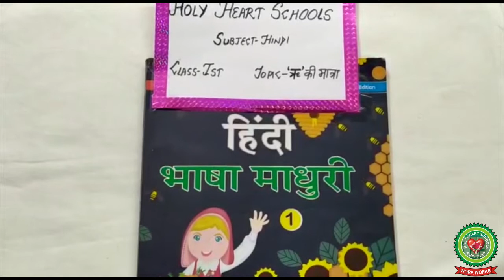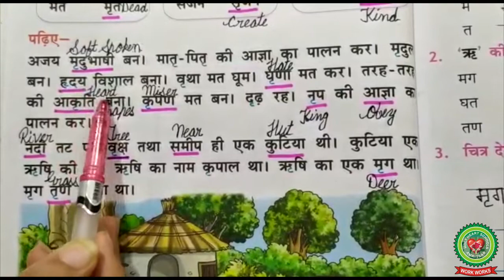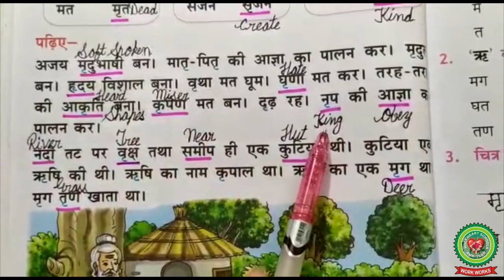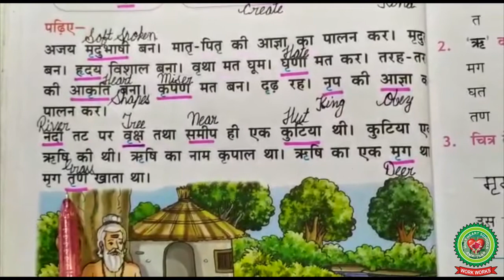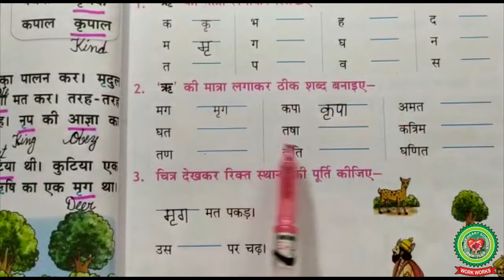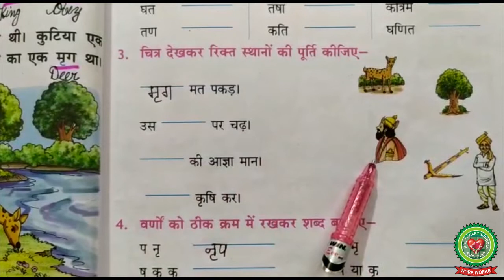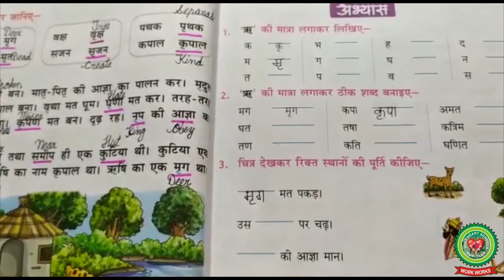ऋ की मात्रा |Class 1 |Hindi| Holy Heart Schools |26 May 2020